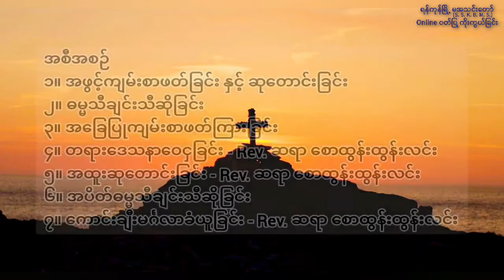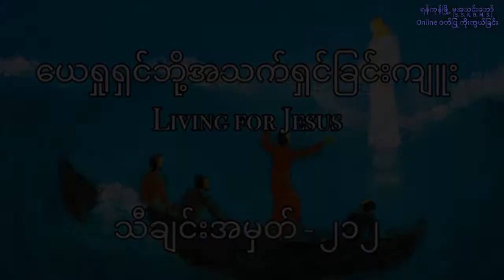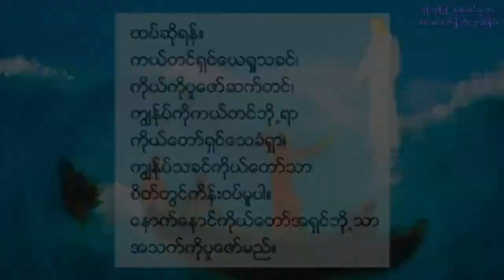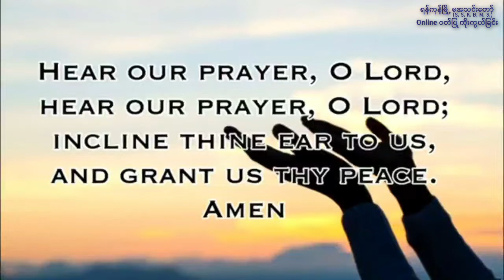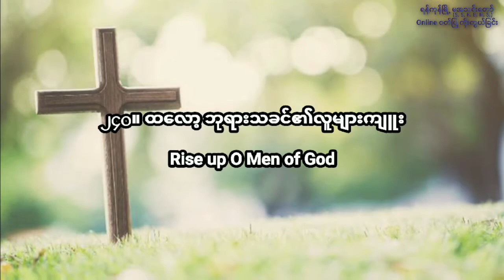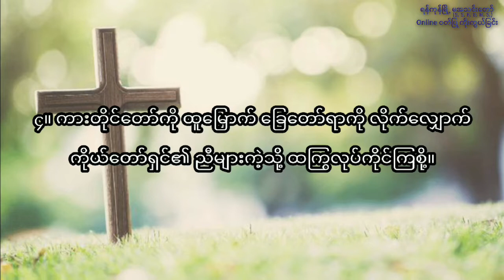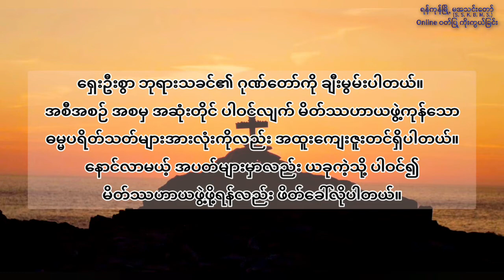CE Worship Service | Rev. Saw Tun Tun Lin | 28.8.2022 | 5:00 PM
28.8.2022 CE Worship Service (5:00 PM)
Sermon by Rev. Saw Tun Tun Lin